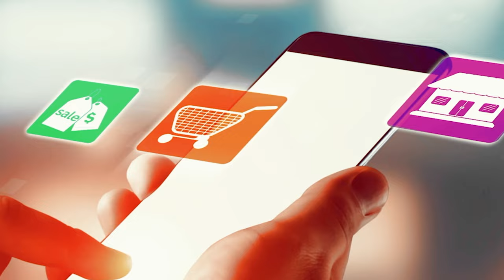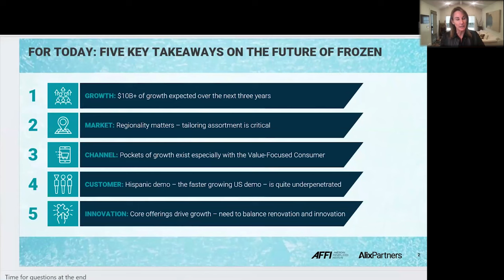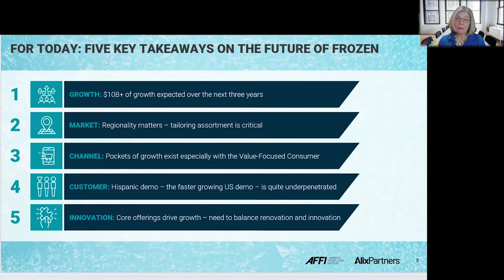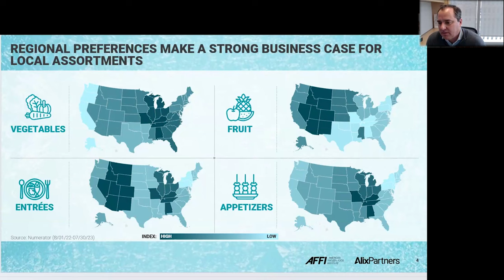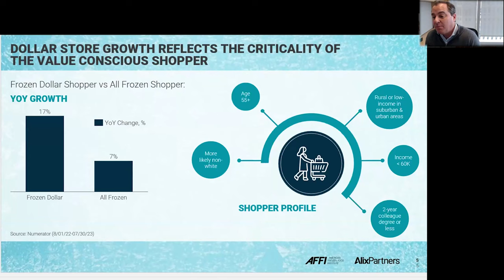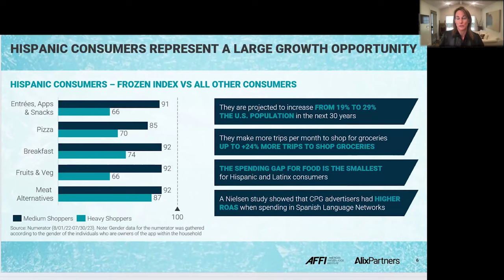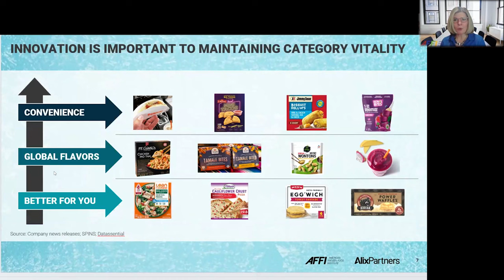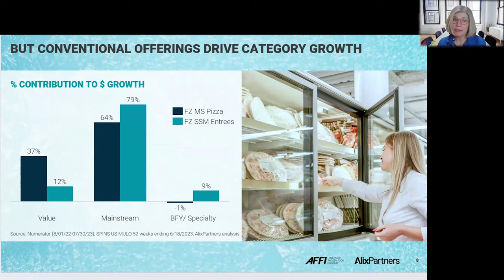People, Planet, & Profit: The Power of Frozen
Join Suzy Monford for People, Planet, & Profit, a series dedicated to the premise that all modern retail can create a triple-bottom-line economic engine that advances purposeful jobs, a healthier planet, and communities that thrive.

Each conversation explores the people, businesses, and innovations that are catalyzing change and influencing global retail today.

Suzy's guests for this conversation are Alison Bodor, President and CEO of AFFI, and Randy Burt, Partner and Managing Director at AlixPartners.

About AFFI
AFFI offers The Power of Frozen in Retail and How to Win in Frozen as complementary reports that can help you build a growth strategy for 2024 and beyond. These reports contain demographic overviews, sales trends and merchandising insights that you can apply to your business and retail partnership. to learn more and tap into these resources.

About Suzy Monford
Suzy Monford is the Founder & CEO of Food Sport, an international consultancy that works with leading global retailers and technology providers to innovate and architect modern, lifestyle retail across supermarkets, food, fitness, and apparel companies.

She is the former Group Vice President of Fresh, and of eCommerce for Kroger, as well as banner President of QFC Grocery in Seattle.

Suzy has served in multiple senior executive leadership roles in the U.S. and Australia including CEO of PCC Community Markets, CEO of Andronico's Markets, CEO of Cheers Inc., Head of Innovation Woolworths Supermarkets, Head of Innovation Coles Group Supermarkets, Chief Strategy and Marketplace Officer of Focal Systems, Director Foodservice H-E-B and H-E-B Central Market.

Industry Experts Are Talking.  Join The Conversation!

Conversations On Retail is a one-of-a-kind platform where retailers, their suppliers, solution providers, and other industry experts gather to exchange ideas, insights, and best practices while growing their professional network… one conversation at a time via:

Courses
Our self-paced learning model allows you on-demand access to information and experts to help you grow and connect.

Communities
Our communities (small groups) bring together like-interested professionals for expert-led discussions, where iron sharpens iron as practitioners wrestle with some of the hottest topics and trends affecting the industry.

We host events, including conversations, conferences, and summits that help the industry connect with experts, solutions, and thought leadership.

Collaborations
We serve as a conversation starter, connecting professionals from the retailing and consumer products industries with individuals and organizations who need direct access to some of the world’s foremost authorities on the topics that matter most.

The opinions and recommendations expressed by the experts leading and participating in the discussions we host are solely their own and are not the opinions of Conversations On Retail.

Before acting on the opinions and recommendations offered by these experts, always consider their suitability for your circumstances.